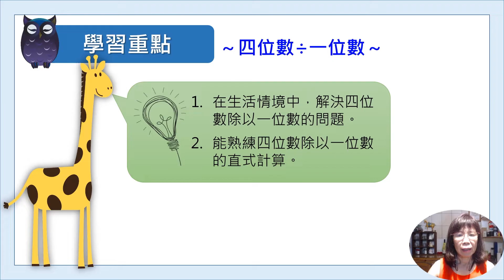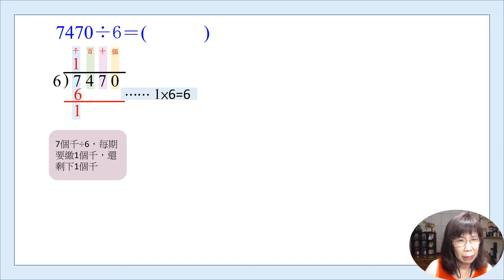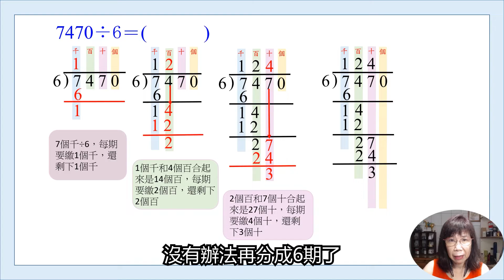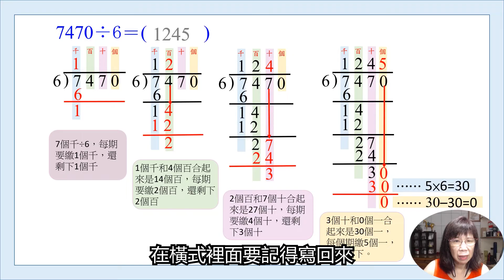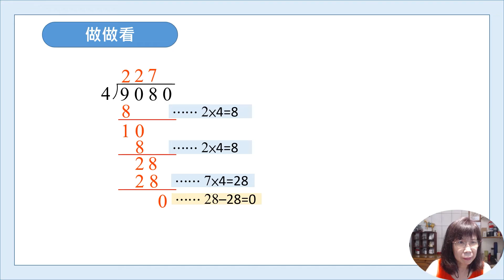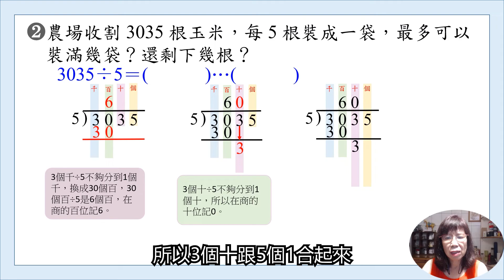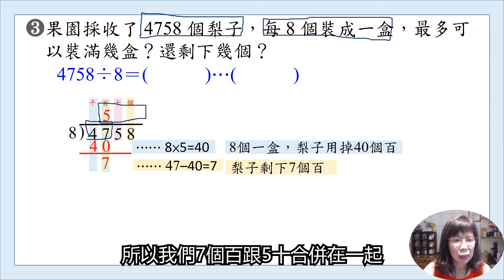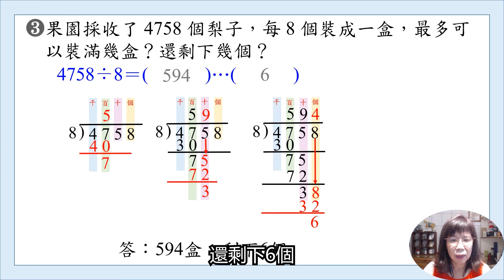國小數學 四年級 整數的除法-1 四位數÷一位數 林旭霓 龍安國小